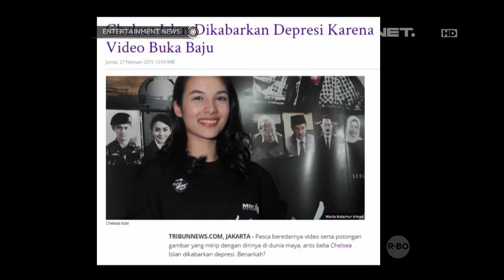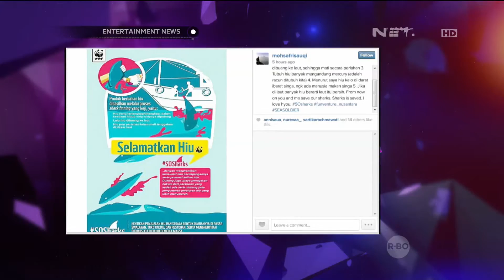Selebriti tanah air yang ikut berkampanye menanggapi isu sosial dan lingkungan